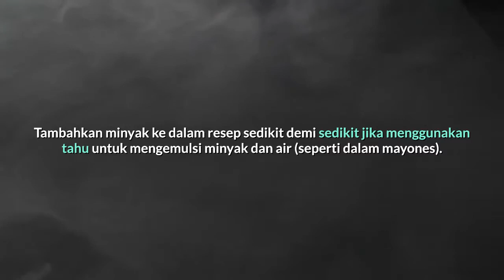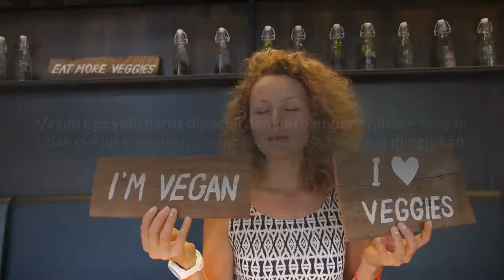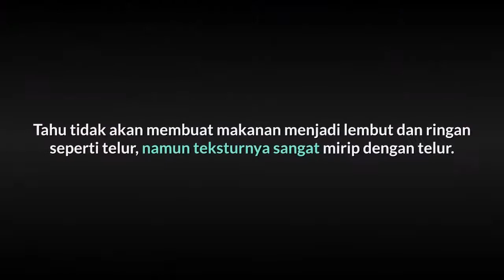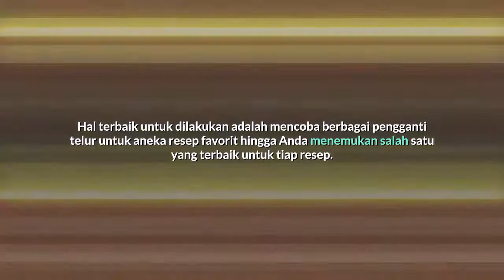cara mengganti telur yang digunakan sebagai pengemulsi | RESEP MASAKAN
Cara Mengganti Telur yang Digunakan sebagai Pengemulsi

Gunakan tahu lembut sebagai pengemulsi dalam mayones vegetarian, ranch dressing (saus salad yang mengandung berbagai rempah daun), atau saus hollandaise. Tahu mengandung lesitin, yang berperan sebagai pengemulsi serta akan mengentalkan dan mengawetkan makanan. Pastikan Anda menggunakan tahu lembut dan tawar, bukan tahu yang keras, berbumbu, atau dipanggang.
Seperempat buah tahu yang dihaluskan bisa menggantikan 1 butir telur.
Tambahkan minyak ke dalam resep sedikit demi sedikit jika menggunakan tahu untuk mengemulsi minyak dan air (seperti dalam mayones).

Haluskan biji flax atau biji chia dan tambahkan ke dalam resep untuk mengemulsi bahan-bahan resep. Biji flax sekilas akan menghasilkan rasa kacang ke dalam resep, sementara biji chia hampir tidak ada rasanya. Keduanya mengandung lemak omega dan vitamin yang sehat.
Campurkan 1 sendok makan biji flax bubuk dan 3 sendok makan air untuk menggantikan satu butir telur. Diamkan campuran ini hingga mengental dan memiliki konsistensi seperti jelly sekitar 30 menit.
Campurkan 1 sendok makan biji chia bubuk dan 3 sendok makan air untuk menggantikan satu butir telur. Diamkan campuran tersebut selama 30 menit atau hingga mencapai konsistensi seperti gel.
Jangan beli biji flax yang sudah dihaluskan, karena mengandung minyak yang tidak tahan lama yang akan mengoksidasi dan membuat makanan menjadi tengik, serta memengaruhi rasa makanan.
Simpanlah biji flax bubuk di dalam wadah kedap udara hingga satu tahun.

Mengganti Telur yang Digunakan untuk Rasa atau Warna

Gunakan pengganti telur atau kuning telur vegetarian (vegan egg yolk) untuk resep yang membutuhkan banyak telur. Carilah pengganti telur, bukan tiruannya karena telur tiruan ini kadang-kadang masih mengandung telur. Pastikan Anda memeriksa labelnya, hanya untuk memastikan. Pengganti telur bisa menggantikan telur untuk kue kering, mafin, atau makanan seperti telur orak-arik.
Ikutilah petunjuk dalam kemasan tiap produk. Biasanya, pengganti telur dikocok dengan air dan ditambahkan ke dalam resep.
Vegan egg yolk harus dikocok dengan blender—mikser tangan tidak cukup kuat untuk mencapai konsistensi yang diinginkan.

Gunakan tahu untuk menggantikan telur jika menjadi bahan utama dalam makanan, seperti telur orak-arik, quiche, atau kustar. Haluskan tahu untuk memastikan tidak ada gumpalan dalam makanan dan pastikan Anda menggunakan tahu sutra atau tahu lembut—tahu keras tidak bisa dihaluskan.  Pastikan tahu tersebut rasanya tawar dan tidak dipanggang atau dibumbui.
Gunakan ¼ buah tahu untuk tiap butir telur.
Tahu tidak akan membuat makanan menjadi lembut dan ringan seperti telur, namun teksturnya sangat mirip dengan telur.

Note :
Acknowledgements